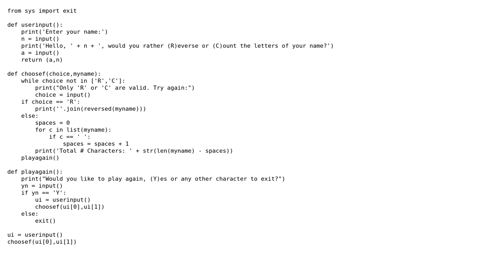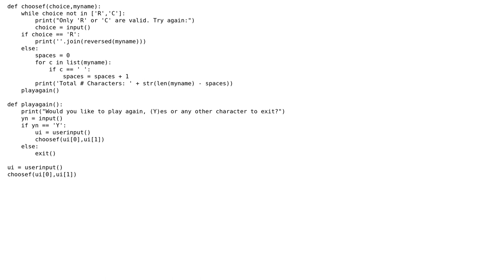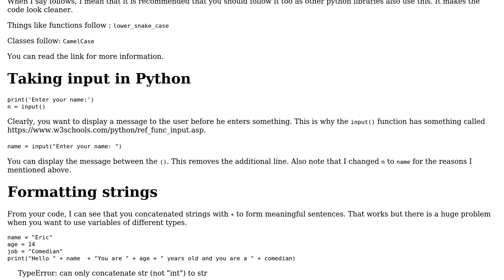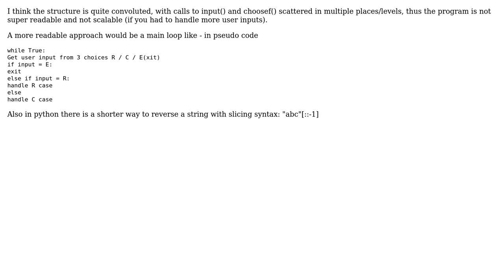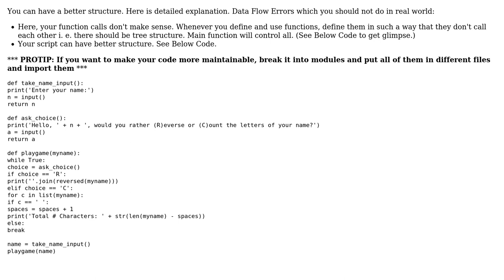Simple Python Console Game With Inefficient Code Flow (4 Solutions!!)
Simple Python Console Game With Inefficient Code Flow

With thanks & praise to God, and with thanks to the many people who have made this project possible! | Content (except music & images) licensed under CC BY-SA | Music | Images & others | With thanks to user ZeroDadeCoolMurphy user Aman Desai and the Stack Exchange Network Trademarks are property of their respective owners. You are responsible for your own actions.